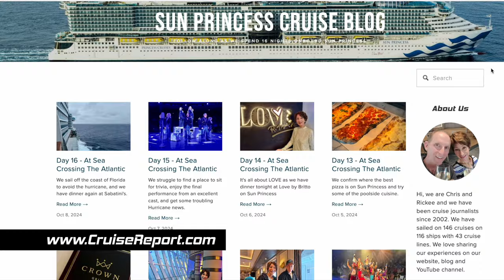Hurricane Milton Update on Sun Princess - October 9, 2024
After three medical evacuations yesterday, we are now sailing in the Old Bahama Channel near the coast of Cuba. Still waiting for more updates on air bookings. Update on hurricane and how Princess is handling it.